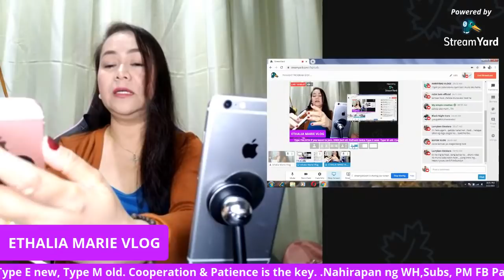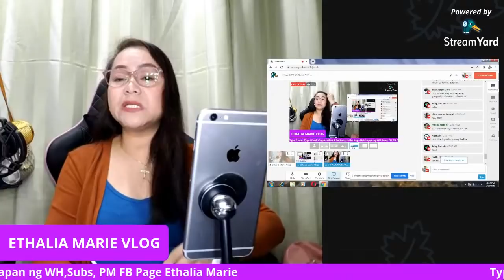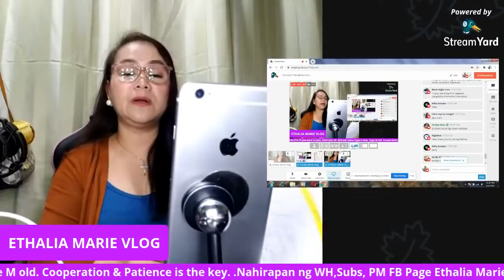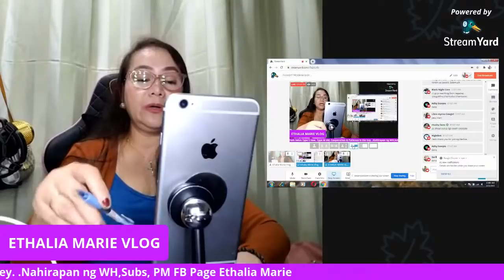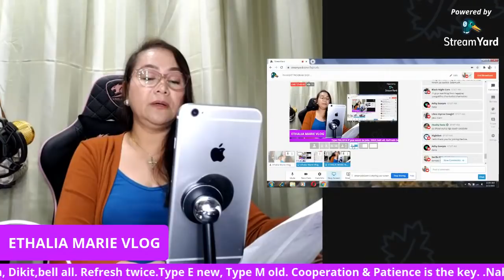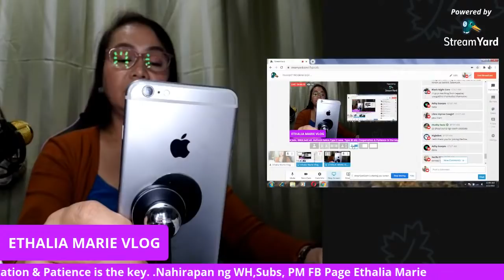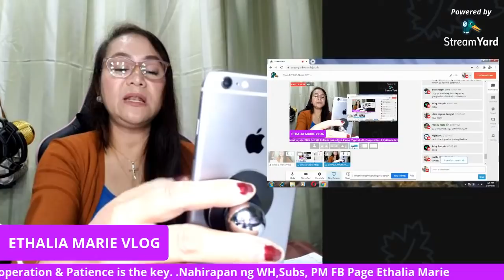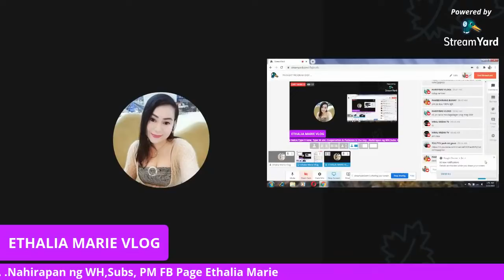PAANGAT PROGRAM EASY WAY TO GROW YOUR CHANNEL FOR SMALL YOUTUBER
Paangat Program 10PM PHT  flex your channel here,let's grow together. And be a member of Team Angels Loves. Nahirapan ka sa WH at banana mo just PM Ethalia Marie my Fb Page.